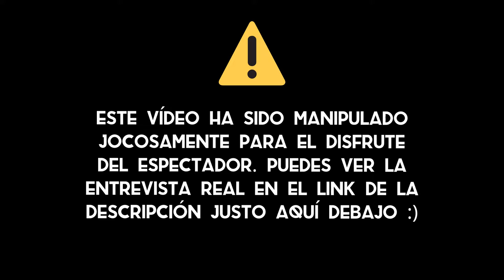LA PEOR ENTREVISTA DE SINAZUCAR.ORG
⚠️ Puedes ver la entrevista real en el podcast #20 de Lo del Comer con Antonio Rodríguez Estrada, creador de SinAzucar.Org